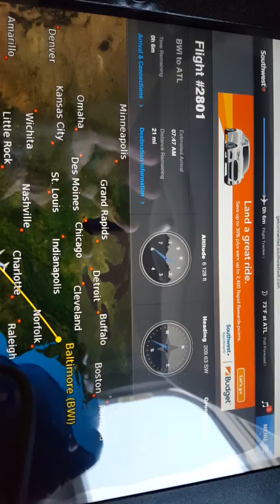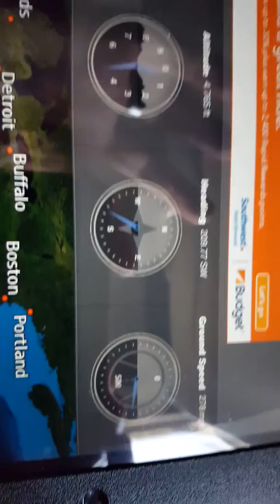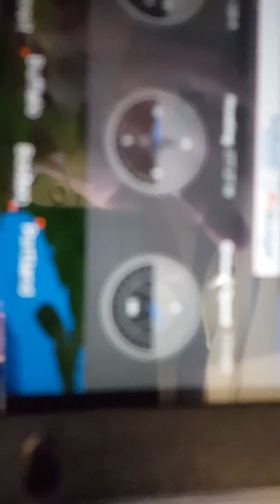September 5, 2015(3)